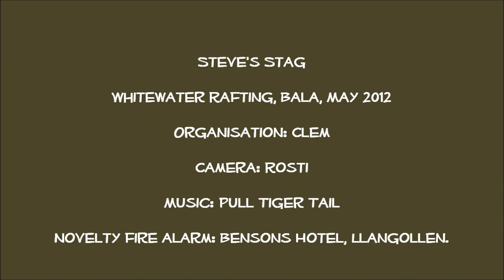White Water Rafting Bala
Steve's Stag May 2012
Camera: GoPro HD Hero2 + WP wrist mount
Whitewater / White water rafting, National Whitewater Centre, Bala, North Wales